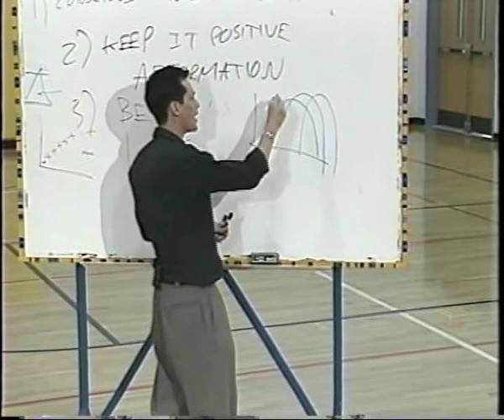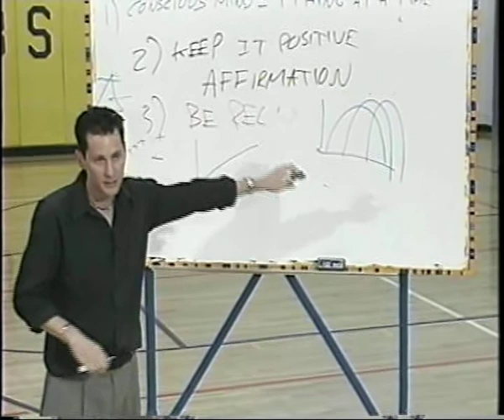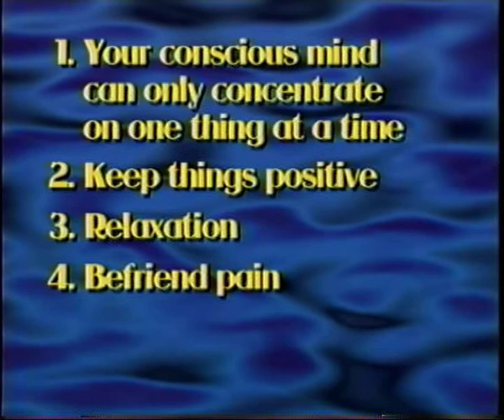Sports Psychology for the Distance Runner: Creative Training Part 3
Professor Eric Anderson gives advice on cross country running tactics and strategies